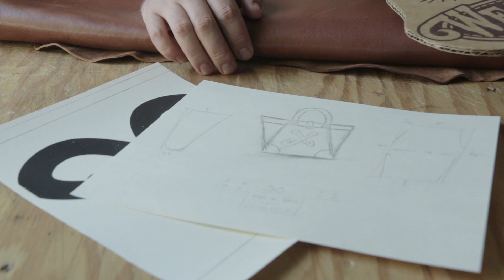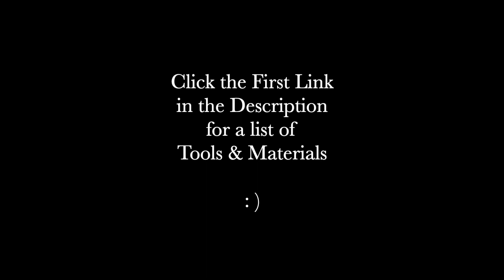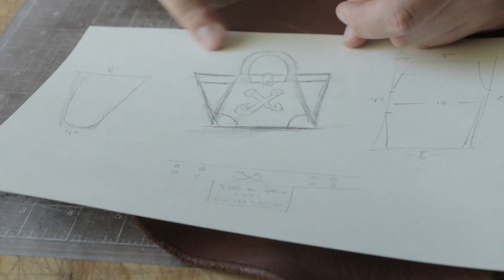Making a $5,000 Leather Bag for 500,000 Subscribers!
We hit a big milestone with 500,000 subscribers, so we decided to do something really special - make the nicest, most luxurious bag we cold make and give it away to one of you! You all have made our lives so fun int he last 4 years of making leather crafting videos, and we wanted to let our hair down and be a little less formal for this one - expect 2-3 more parts, lots of stories, and in the end a giveaway on our instagram account!